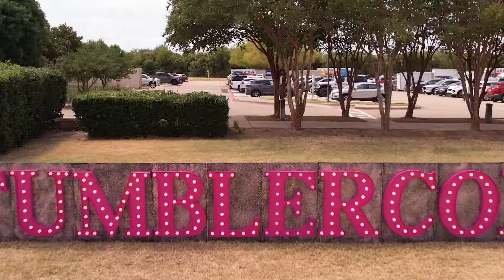What is TumblerCon 2022?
Going to TumblerCon was a great time. We loved meeting everyone and getting to learn firsthand from our epoxy resin users.

What is TumblerCon? It is an event where crafters, particularly cup makers, join together to spend a weekend learning new techniques and testing products from some of the biggest vendors!

We were so excited to find out first hand our Tumblers Coating Epoxy is the Perfect epoxy resin formula for making custom tumblers.

Let us know what you would like to create below in the comments.

 **If you made it this far down, We occasionally pick the best comment to win a giveaway. -hint-hint

We created a handy comparison guide to help understand the different properties of our epoxy resin.

is an expert manufacturer of various epoxy resins that can be used for both craft projects and industrial applications. We also offer liquid inks, dyes, pigments, glitter, other additives, and tools for various epoxy resin projects.